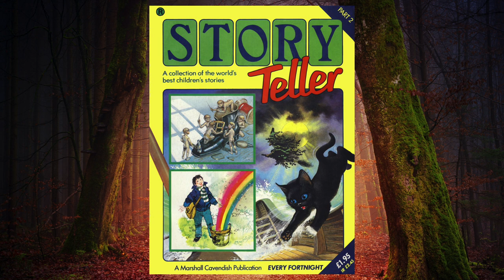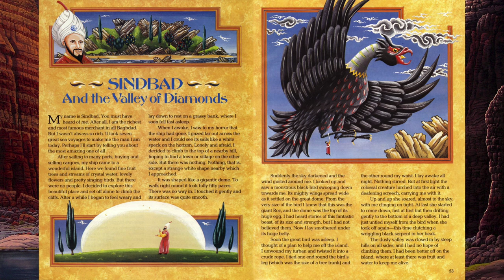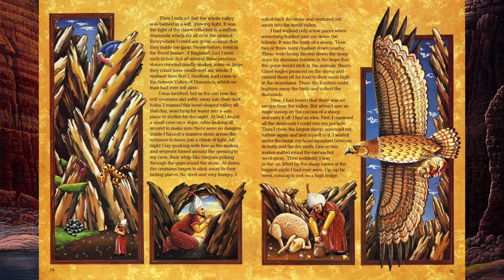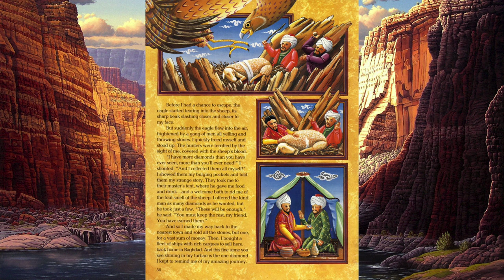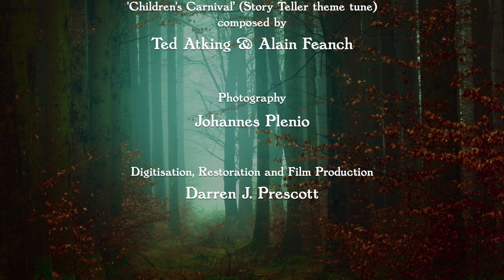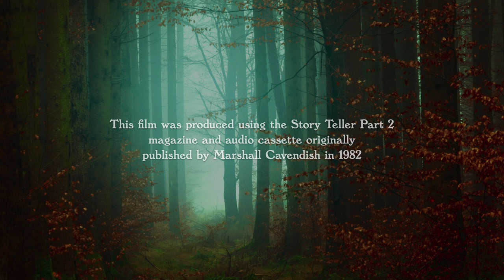Story Teller Part 2: Sindbad and the Valley of Diamonds (Magazine & Tape)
Sindbad* and the Valley of Diamonds:
Sindbad encounters the giant Roc–the most fearsome of mythical birds–in this thrill-a-minute story from the Arabian Nights. Written by Gyula Krúdy, illustrated by Mark Copeland and evocatively read by Brian Blessed.
(*Also spelt Sinbad, but the original Arabic name is most closely transliterated as "Sindbad" which is how it is spelt in the Story Teller Part 2 magazine)